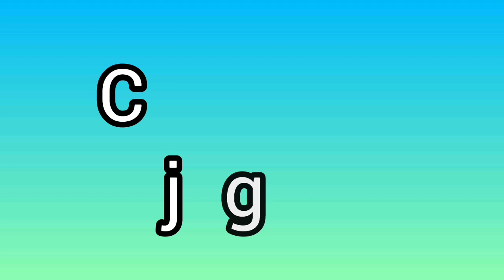JOGO LÚDICO: BALDE DAS LETRAS - EDUCAÇÃO INFANTIL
Hoje no vídeo teremos um JOGO LÚDICO: BALDE DAS LETRAS,o de as crianças terão que procurar as letras do alfabeto dentro do balde. Atividade divertida e que todos irão participar.

Olá Profis Saiu o meu Ebook com 100 ATIVIDADES LÚDICAS! Clica no link e adquira o seu